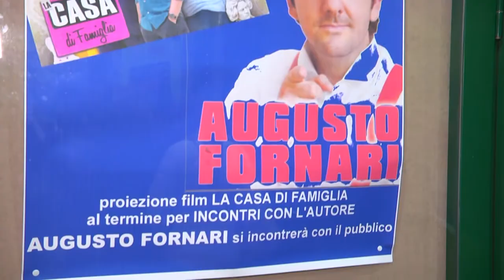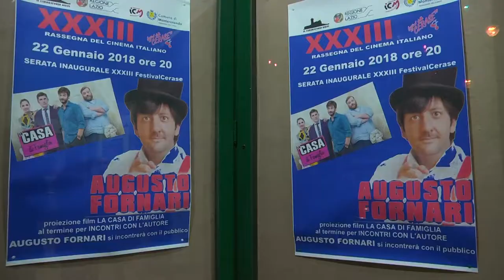AUGUSTO FORNARI CLIP 1 FESTIVAL CERASE 2018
APERTURA DEL FESTIVAL CINEMATOGRAFICO DELLE CERASE 2018 DI SILVIO LUTTAZI CON IL FILM "CASA DI FAMIGLIA" AL CINEMA MANCINI DI MONTEROTONDO  REALIZZAZIONE ALESSANDRO DI FILIPPO E ALESSIO COLATEI